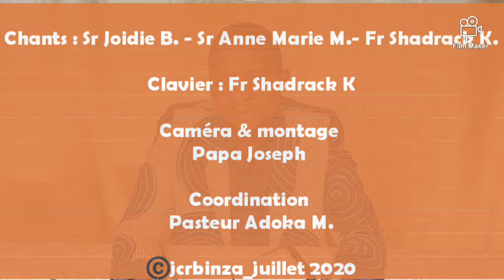"La force de la l'alliance avec Dieu." Référence : Deutéronome : 28:47-48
MESSAGE DE LA SEMAINE DU 19 Juillet 2020

Thème : "Gagner la bataille de Coronavirus"

Sous-Thème : "La force de la l'alliance avec Dieu."

Référence : Deutéronome : 28:47-48

Orateur : Pasteur Adoka Mukendi

Dans notre bataille contre le Coronavirus, nous avons besoin d'obtenir la puissance, la force et toutes les capacités de la part de Dieu. Et obtenir tout ceci, nous exige une connexion au Seigneur. C'est ça l'alliance dans laquelle Christ nous a engagés.

Pour expérimenter la force de l'alliance avec Dieu et accéder au paquet de 7 bénédictions (Apocalypse 5:12), nous devons apprendre à l'activer et la pratiquer dans notre vie.

Le message de ce jour est consacré aux orientations utiles pour demeurer en alliance avec Dieu et surtout expérimenter la force de celle-ci. Il s'agit d'être au service de Dieu.

Selon ce que décrit la bible, si nous ne servons pas Dieu avec joie et de bon cœur, nous ne saurons pas expérimenter la force de l'alliance que nous avons avec Dieu.

Le Seigneur veut que nous trouvions du plaisir en Le servant; sans contraintes ni remords. Sinon, nous serons exposés à la faim, a la nudité, à la disette...mais aussi au joug de fer de la part de notre Dieu.

Bien aimés dans le Seigneur, aimons le service divin; soyons très impliqués dans ce service. Dieu pourvoit les bénédictions et en retour il attend de nous, en tant que partenaires, s'engager et demeurer dans son œuvre.

Ne passons pas le temps à ne penser qu'à nous et nos projets; portons aussi à cœur l'avenir du royaume des cieux. La vie sur terre est éphémère; visant l'éternité, nous devons travailler pour le royaume des cieux afin d'y accéder.

N'oublions pas surtout que nous faisons les fonctions d'ambassadeurs pour Christ (2 Corinthiens 5:20). Un ambassadeur ne travaille jamais pour ses intérêts mais pour ceux de son pays qu'il représente.

En servant Dieu (gain des âmes, prières pour l'œuvre de Dieu, soutien financier et matériel de l'œuvre) nous pouvons espérer voir ses promesses s'accomplir en notre faveur (Exode 23:25-26).

Sachons qu'il ne suffit seulement de bien commencer, mais il faut aussi bien terminer. Beaucoup qui ont bien commencé, pour ne l'avoir pas fait avec joie et de bon cœur, ont fini face aux situations qui ne leur étaient pas destinées.

Engageons-nous à servir Dieu et nous jouirons des fruits de l'alliance que nous avons avec Lui.

Que Dieu nous bénisse !